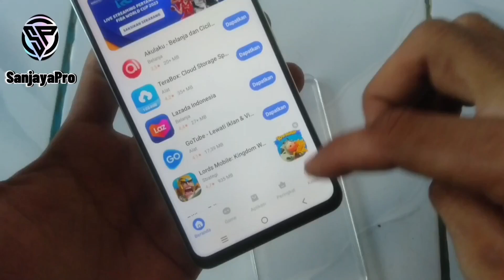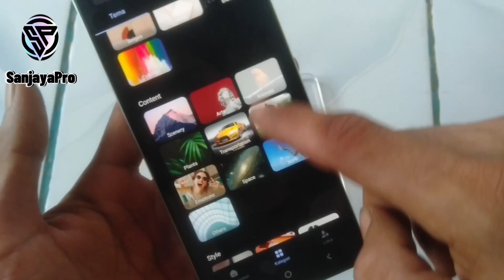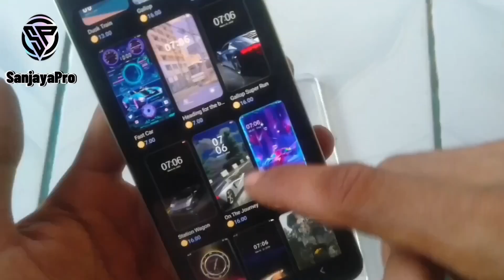Cara Ganti Semua Tema Vivo sery Y ⁉️ Tampilan Vivo lebih keren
video ini berisi tentang cara merubah tema pada vivo y36 5G
bisa juga dikatan ini tutorial untuk memilih atau mencari tema keren untuk smartphone kesayangan kalian semua.

ikuti tutorial yang ada di dalam video supaya anda paham.